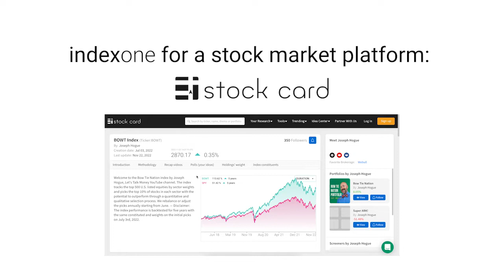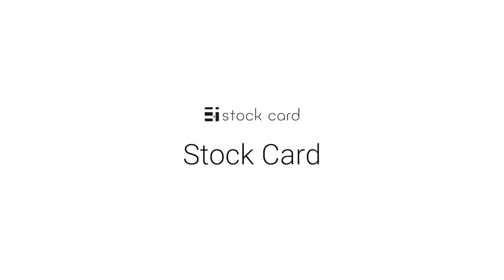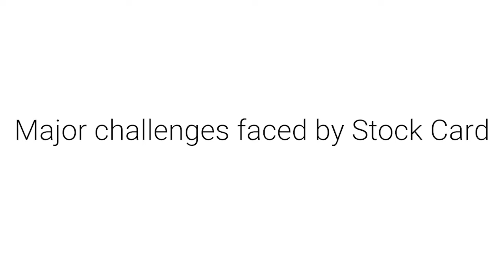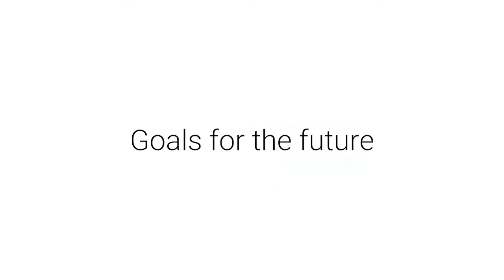Case Study: Stock Market Platform Stock Card | Index One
Stock Card, a stock market platform allows financial influencers and investment strategists to discuss and create indices, ETFs and portfolios.

Stock Card required a low-cost and flexible index calculation platform that could maintain and distribute indices, as well as provide enhanced API access on its website, to fulfill customer demands for improved design and  user experience.

In order to launch indices on the Stock Card platform in a cost-efficient manner and a high degree of flexibility, Stock Card collaborated with Index One on the creation of indices as well as their respective API configurations.

With Index One’s new client-facing, “drag-and-drop” platform interface, you can:

✅ Easily choose constituents and weightings
💡 Build and backtest an index through a fully self-service platform
📈 Run a basket calculation in less than a minute
⚙️ Access relevant detailed statistics of an index
💰 Build an index in a quick and cost-efficient manner

Request a demo with our team to learn more about how you can leverage the simplicity of Index One’s new interface